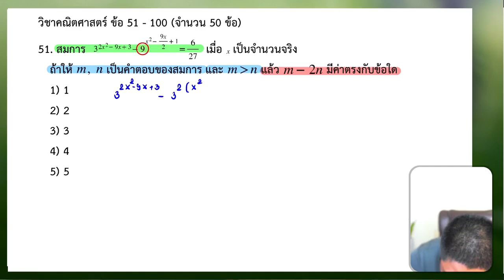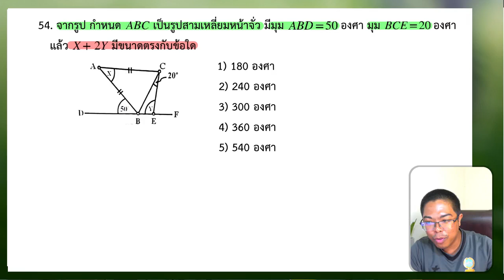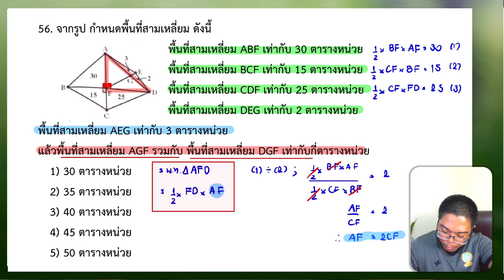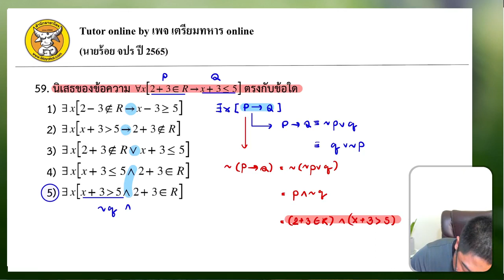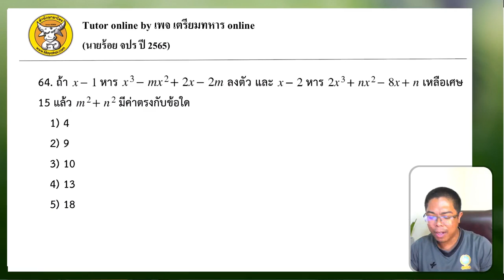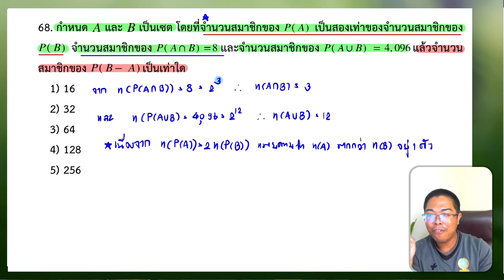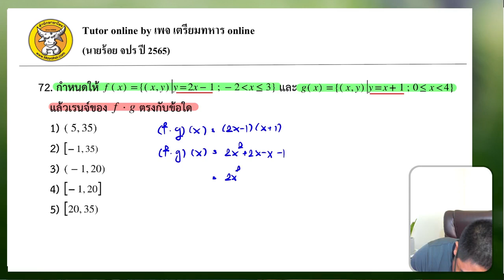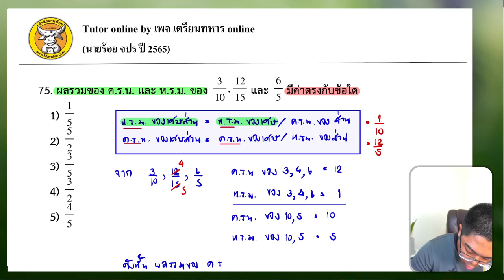ข้อสอบนายร้อย จปรปี 65 (ทั่วไป) คณิต ข้อ.51-75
คอร์สเรียนรูปแบบวีดีโอ
+ มีหนังสือให้ (ข้อสอบจริง 10 พ.ศ.)  4 เล่ม บก เรือ อากาศ ตำรวจ
+ ได้ข้อสอบทั้งระบบกว่า 10000 ข้อ 30 พศ 4 เหล่า
+ ไฟด์ข้อสอบจริง 30 พ.ศ.
+ อัพเดท ข้อสอบปีต่อไปฟรี ในกลุ่ม (รวมเฉลย)
+ เรียนได้ตลอดชีวิตไม่มีลบ
+ สอบถามทางไลน์ได้ฟรี ไม่มีลบ
+ ตัวอย่างการสอน

แนวข้อสอบเก่า พร้อมเฉลย ละเอียด...

  นายร้อยตำรวจ ปี 60 -65
  นายร้อยจปร ปี 62-65

สนใจทัก  @afapsfc ​